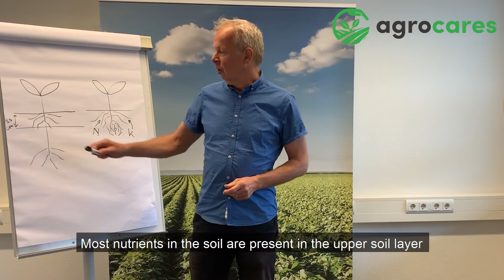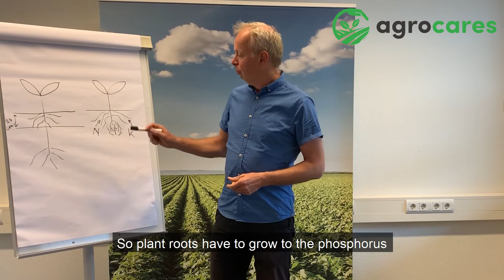Whiteboard Wednesday #15 – How do plants take up the nutrients in the soil?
Our clients want to measure the nutrients available in their soil with our technology because they know it is important for plant growth. But how do plants take up available nutrients from the soil? Romke Postma, Project Manager at NMI (Nutrient Management Institute), explains plant nutrient uptake in this Whiteboard Wednesday video.